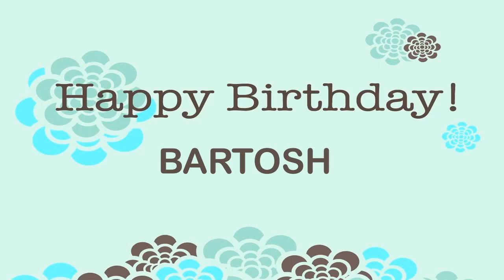Bartosh Wishes & Mensajes